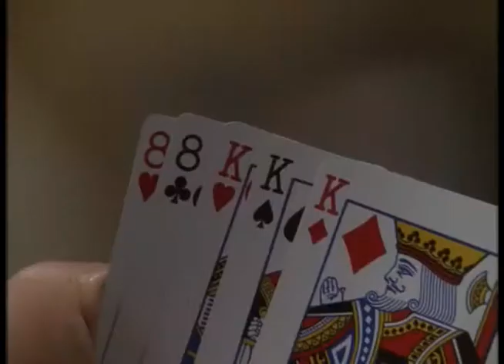Vegas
One of several winning videos at the 2014 Creation Star Trek convention in Cherry Hill, New Jersey, entitled "Vegas In Space" and a tribute to Vic Fontaine and James Darren.  This video used copyrighted music, Kenny Rogers' The Gambler, to offer tribute to Mr. Darren and the character he portrayed on Deep Space Nine.